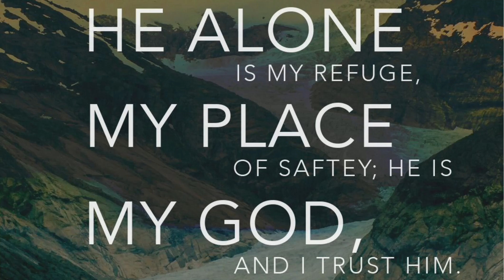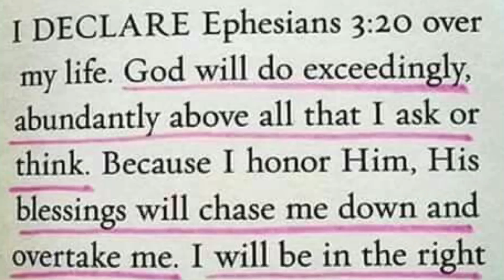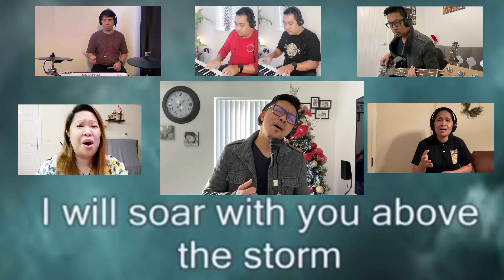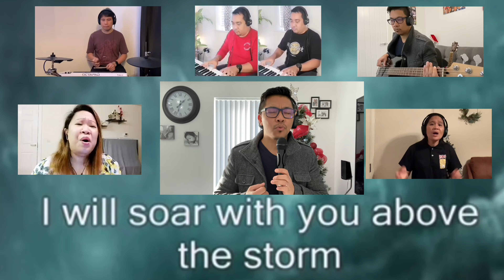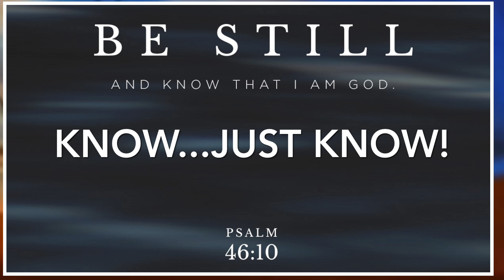This is our time / Still cover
Virtual Praise and worship
PW lead Bro Mark